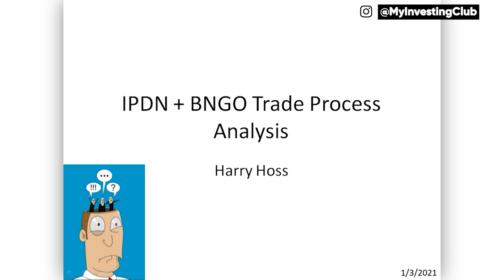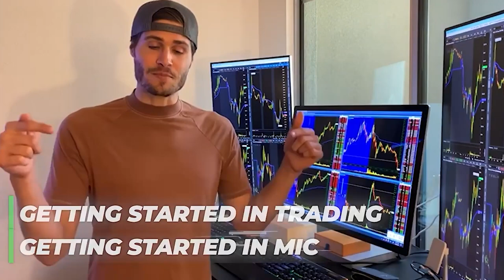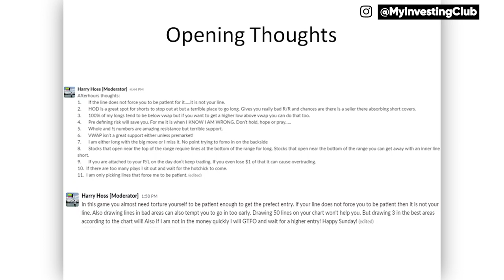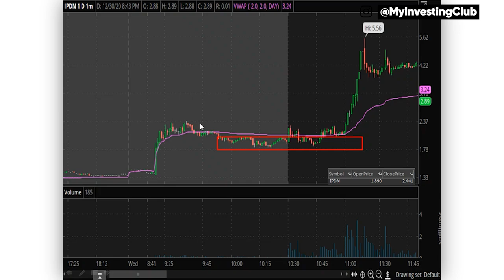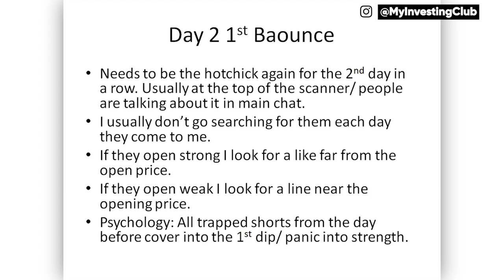$IPDN $BNGO LONG Trade Recaps + MIC Process Reminder w Harry Hoss!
In this Harry Hoss video, we'll be going over a trade process analysis. We'll also be covering my thoughts on the current trading environment.